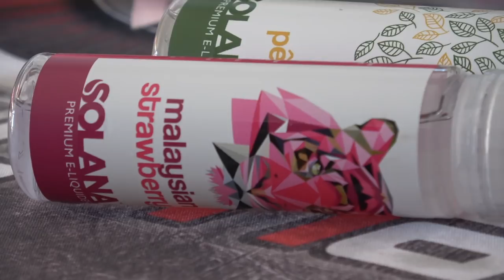UN RETOUR DE VAPEXPO AVEC SOLANA